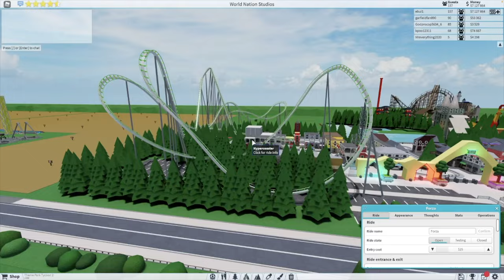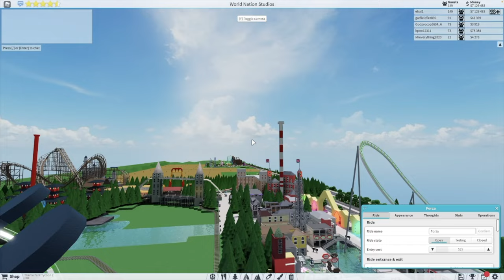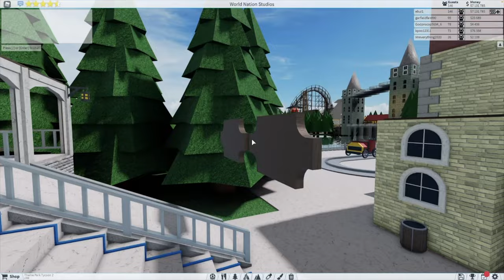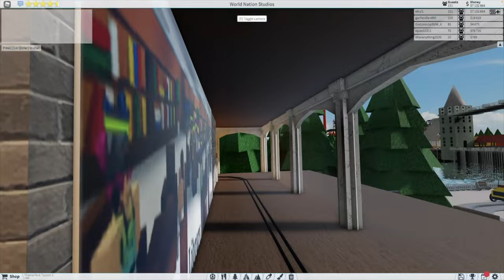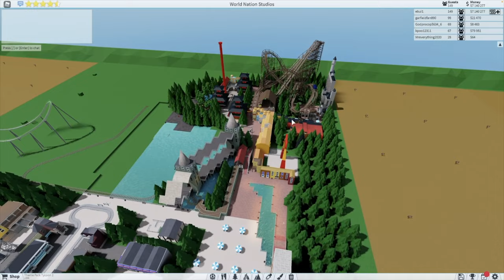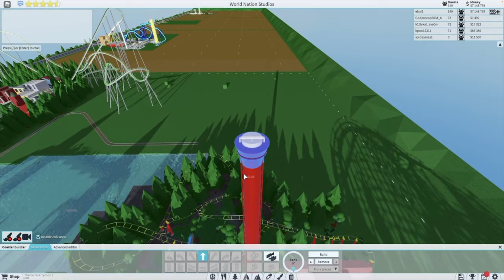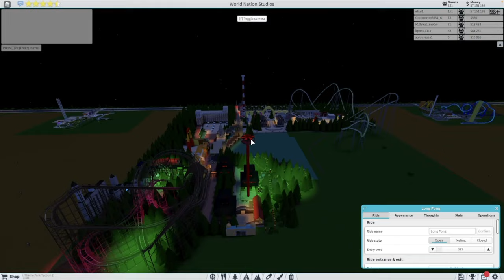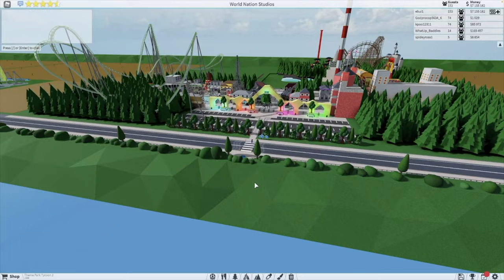World Nation Studios Recreation in ROBLOX!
This is a recreation of a Planet Coaster Park but in Roblox. I might add something off because idk why. Here's the video link that I recreated " SHOUT OUT TO THE PERSON THAT MADE THIS PARK.